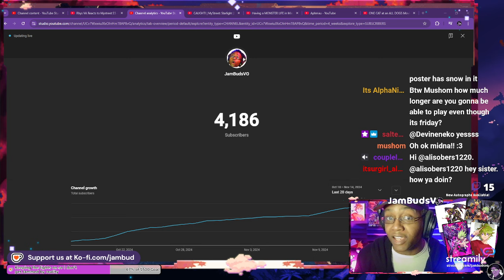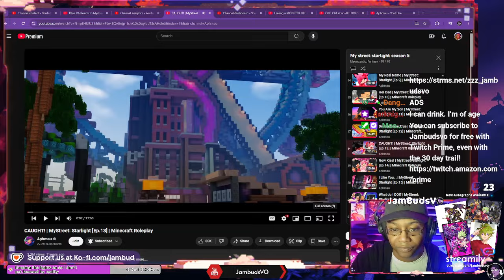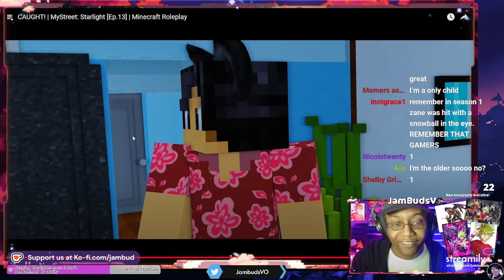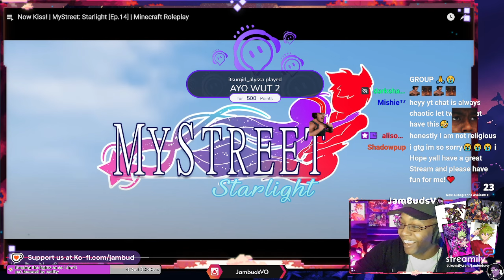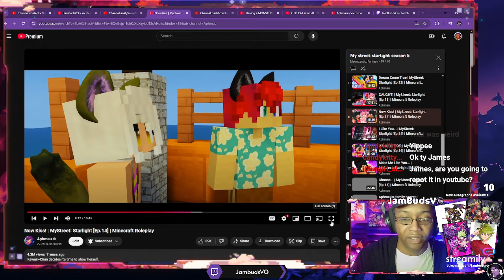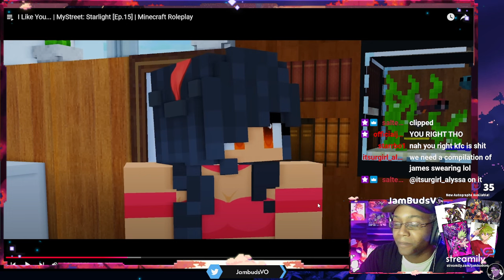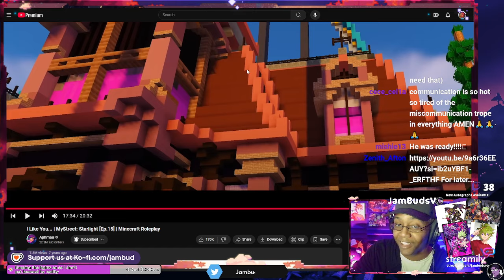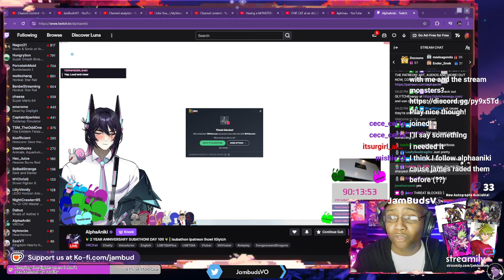Rhys VA Reacts to Mystreet S5 - Episode 6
What's Good? I'm the voice of Rhys on Aphmau's YouTube Channel, Roa Kassidy in Yu-Gi-Oh! Rush Duel: Dawn of the Battle Royale,  Nick in "Hero Inside", Sosiel Vaenic in "Pathfinder: Wrath of the Righteous", and much more! Join me on Twitch and Youtube for good times and black nerd energy. Welcome to the Jam!

This is the chilled-out gaming and voiceover channel for voice actor James Brown Jr aka JamBud!

My current stream setup is:
Lighting
Acoustic Treatment
Audio Interface

My go-to remedies for vocal health
My desk

voice actor voice over yugioh roa kassidy pathfinder sosiel vaenic aphmau rhys my inner demons challenge POC animation commercial instagram tiktok fanbase twitter social media acting anime video game character twitch streamer yugioh master duel roa kassidy kirishim rush duel dawn of the battle royal konami duel links POC genshin impact honkaistarrail jamesbrownjr voiceactor stream hoyoverse yugioh masterduel duellinks streamer twitch youtube jambudsvo roakassidy genshinimpact genshin star rail aphmau mystreet reaction zane aaron kawaiichan rhys myinnerdemons phoenixdrophigh minecraft catface